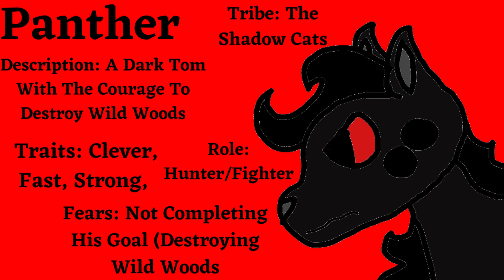WildTails: Ep. 1 Cast and About Them Pt. 1 (Pause to Read)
This is a cast (Pt. 1) about a series called "WildTails" that I'm going to publish soon (somewhere in July-August). Hope you get a background picture of what'll happen!